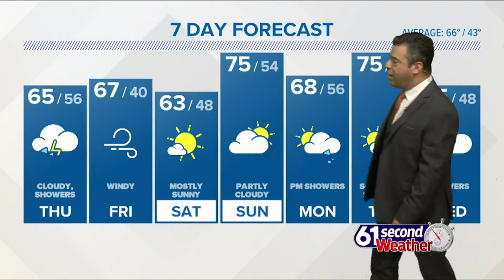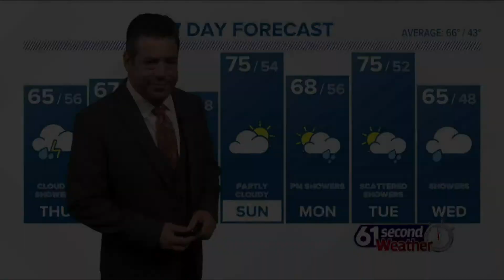Cloudy and showery today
Scattered showers this morning will give way to steadier rain into the evening. Friday and the weekend are looking bright and dry!